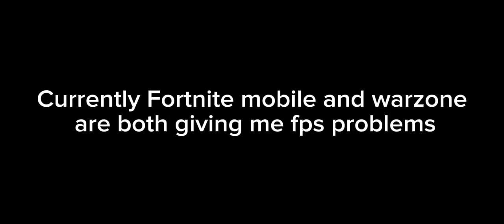This Game Is better than I thought??! - BloodStrike (60fps max graphic)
Idk why i was igoring this game, it's better than I thought coming from net ease, I just cant wait to rank up to fight better players the ones i see make bots look deadly xD only time will tell how balanced fhe game is at higher ranks